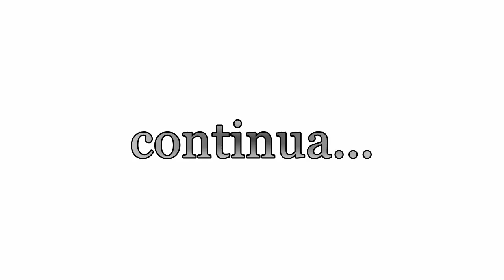In barca a vella dalla Polinesia alla Nuova Zelanda (Ep. 1) [ENGLISH SUBS]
Primo video della nostra navigazione del 2018 dalla Polinesia Francese fino alla Nuova Zelanda.
Le immagini sono relative a:
▶️ Maupiti
▶️ Mopelia
▶️ Navigazione verso le Isole Cook
First video of our 2018 navigation from French Polynesia to New Zealand.
In this video:
▶️ Maupiti
▶️ Mopelia
▶️ Passage to Cook Islands

🎵 MOTIVATION
       Akashic Records